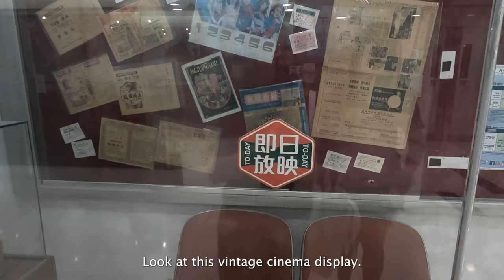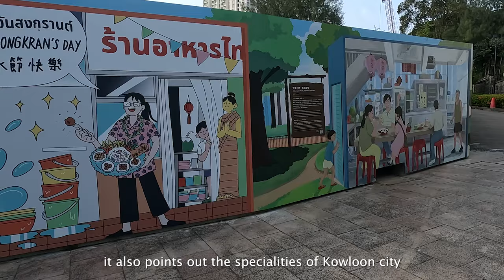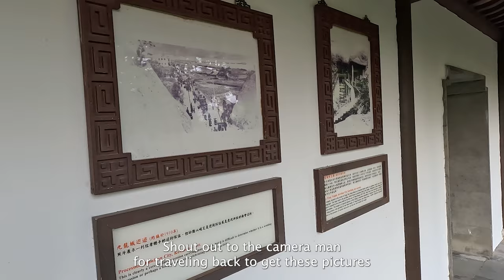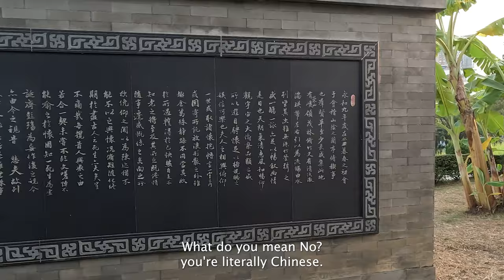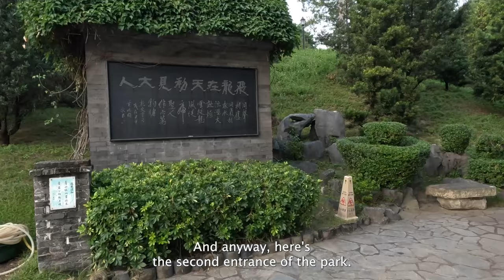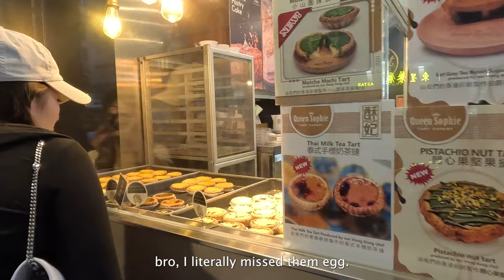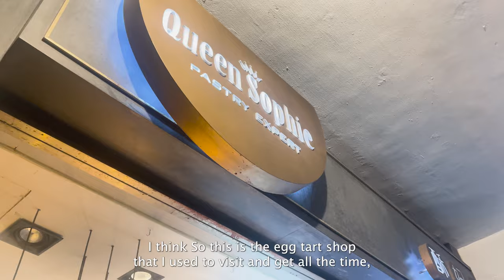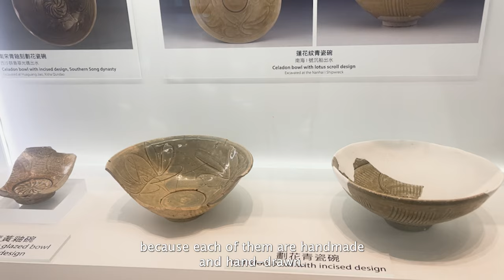Meeting My Bloodline In Kowloon City, Hong Kong 🤯 (Walled City Park, Little Thailand)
Time Stamps:
0:00/ 0:01 Hello :3
0:15 Kowloon Walled City Park
9:44 Kowloon City's Little Thailand